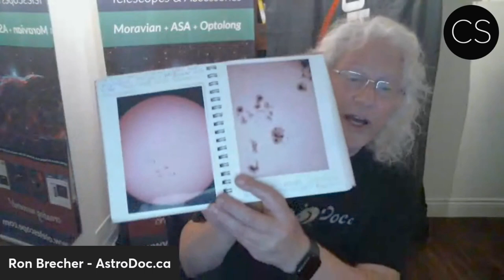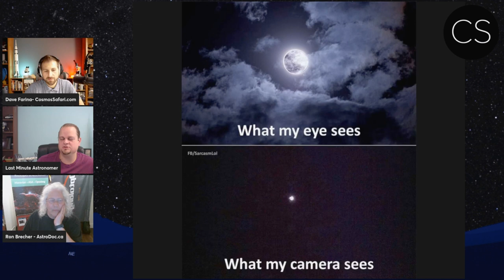Astrophotography as a Gateway to Science Communication with Ron Brecher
Embark on a cosmic odyssey with Ron Brecher, a virtuoso of the night sky, whose transformation from an amateur stargazer to an astrophotography maestro is nothing short of awe-inspiring. Clutching the telescope that started it all, Ron shares the celestial moments that propelled him from admiring the stars to immortalizing them through his lens. He opens up about the pivotal role played by Terrence Dickinson's "Night Watch" in his journey and the exhilarating leap he took with his DSLR to capture the heavens. The addition of a personal observatory didn't just enhance Ron's stellar pursuits—it skyrocketed them.

Our voyage doesn't stop there; we also navigate the starlit nexus where astrophotography meets science communication. Rob Webb @lastminuteastronomer challenges you with trivia that spans the historical tapestry of astrophotography, from its first moonlit photo to the earliest spectral studies of stars. Alongside the thrill of discovery, we traverse Ron's evolution into an astrophotography educator, imparting the nuances of software like PixInsight and the transformative effect of virtual teaching spurred by global upheavals. Sharing the cosmos has never been more engaging or essential.

As we set our telescopes towards the future, we ponder the advancements on the horizon for astrophotography—where equipment refinement meets the dawn of artificial intelligence in image processing. Reflecting on our own gear odyssey, I emphasize the vital importance of finding the tools that resonate with your passion. We explore how innovations like automated in-camera stacking and AI enhancements are reshaping our quest to photograph the universe. Ron and I, your fellow star chasers, affirm the profound joy found in the hands-on pursuit of astrophotography, balancing technical mastery with the simple pleasure of gazing into the vastness above. Join us, and be inspired to etch your own starry legacy.

Find Rob the “Last Minute Astronomer”
@lastminuteastronomer on